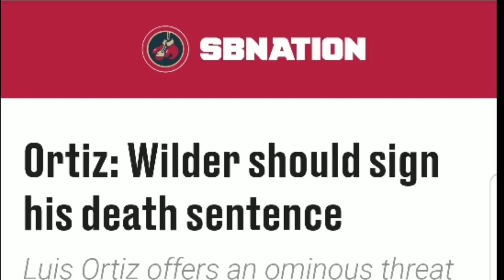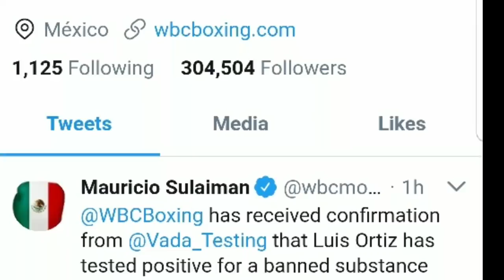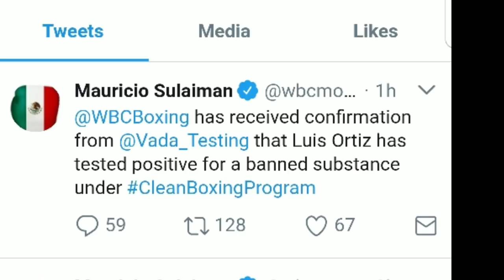(BREAKING NEWS) LUIS ORTIZ FAILS DRUG TEST FOR WILDER FIGHT (ACCORDING WBC)